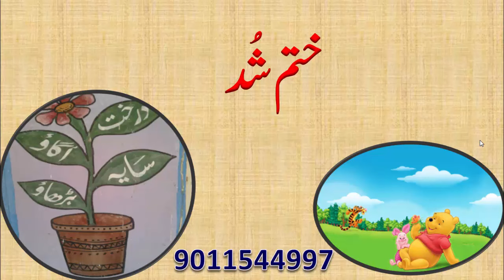Say se shuru hone wale alfaaz, std 2nd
🍃🍃🍃🍃🍃🍃🍃🍃🍃🍃تعلیمی ویڈیو :جماعت .اول اوردوم.
ث سے شروع ہونیوالے الفاظ.
کھام گاوں اردو اسکول تعلقہ شیوگاوں ضلع.احمدنگر.